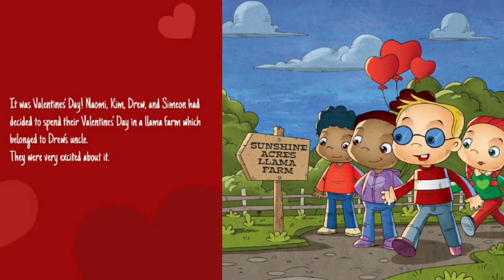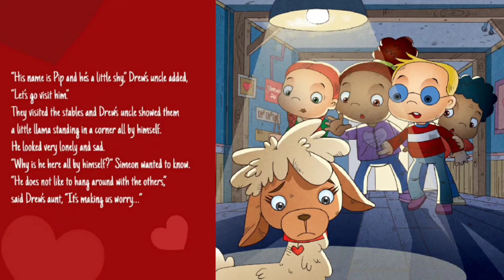Our Fluffy Valentine by Cindy Jennings | kids book read aloud | Bedtime story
Hi Everyone

Today's story will be Our Fluffy Valentine
Written by Cindy Jennings
Illustrated by Marcin Poaludnidk

Our Fluffy Valentine